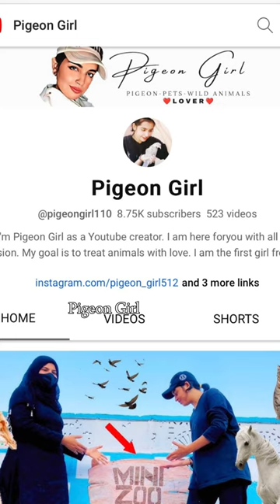Indeed Allah is Capable of Everything | Pigeon Girl New Update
Youtube is an important part of my life. I'm Pigeon Girl as a Youtube mini creator. I am here foryou with all my passion. My goal is to treat animals with love. I am the first girl from Pakistan who took care of more pets than her world. My goal is to create a community where pets and adopted animals are loved. I want to see all content related to pets and adopted animals.
Dear Friends..! Sit back and watch my pets vlogs with your family and friends and find comfort in how I care for pets. I will give you all information about | pets | adopted animals | and birds |
I know you are a pet lover too and would love to see my pets vlogs. I hope we will be like a family and I will consider you as my good partner..
Trust me this start will make your day. I want you guys to get ENGAGED with our family.
Supporting a small life with your BIG HEART and share my channel to make it vast. This will give me more energy to work hard to give my best as it should be.
Just never lose your smile and have a good day

About This Video :
1) Mini Zoo
2) Pigeon Girl Lover
3) Pigeon Videos
4) Pigeon Girl Mini Zoo
5) Pigeon Lover
6) Kbooter
7) Kabootar
8) Kabutar
9) Kbooter
10) Birds Videos
11) Animal Shelter
12) Adopt a Pet
13) Pets Vlog
14) Pets Video
15) Funny Pets
16) Cats
17) Aseel Murga
18) Murgi
19) Goats
20) Quails
21) Pigeon Girl
22) dove video
23) budgie
24) dove bird
25) parrot video

kbooter videos
shirazi kbooter
kbooter ki video